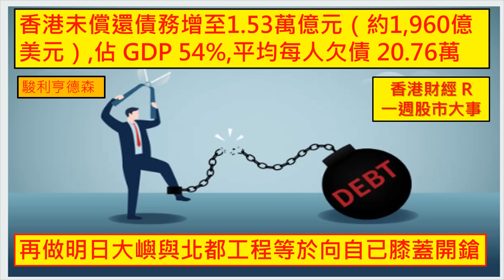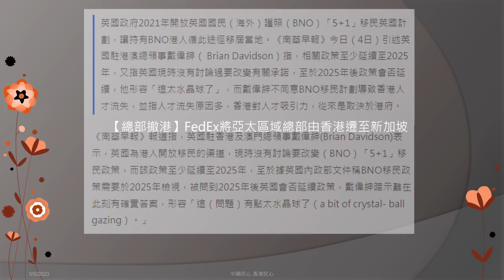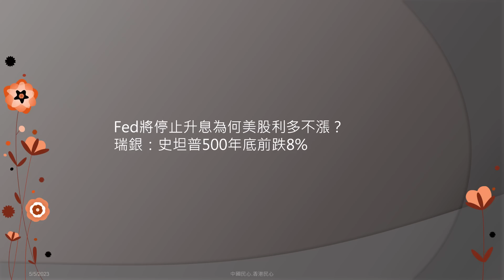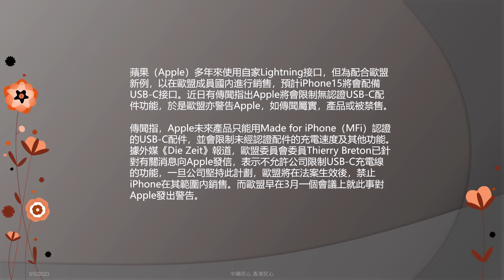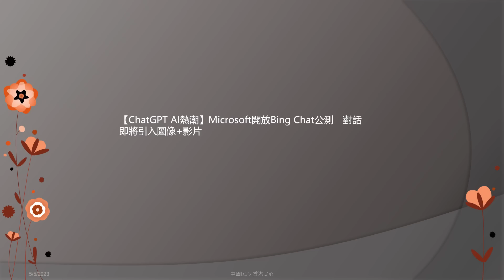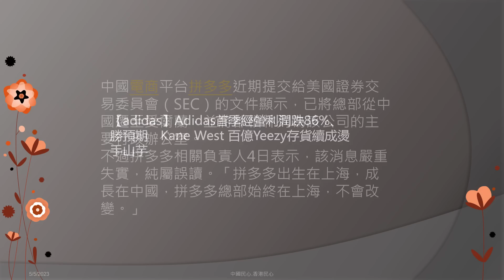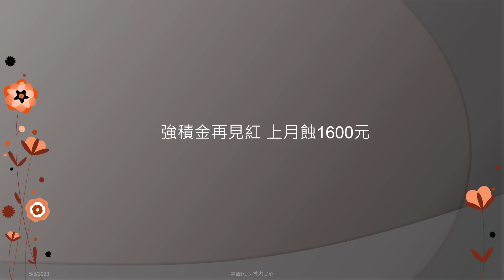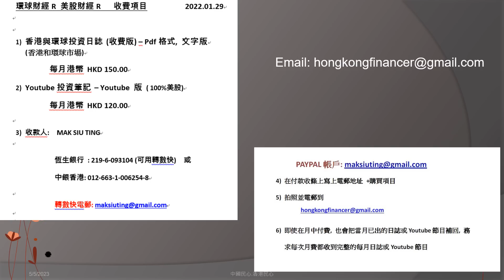香港財經 R一週股市大事 20230505 香港未償還債務增至1.53萬億元（約1,960億美元）,佔 GDP 54%,平均每人欠債 20.76萬. 再做明日大嶼與北都工程等於向自已膝蓋開鎗!